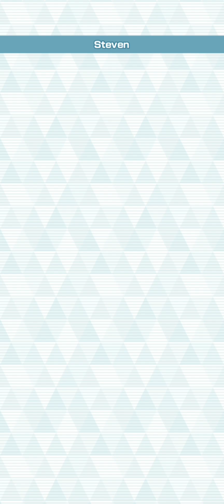Champion Stadium Master Mode Hoenn Challenge Week 148 | 12,500 Points F2P Gameplay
My old phone died, so sorry for the insane lag in advance.

[0:00] A-Persian (Striker)/Sycamore EX/Victreebel (Tech) VS Phoebe

[3:28] Zinnia EX/Winona/Torchic (Support) VS Sidney

[6:28] Korrina EX/TL Blue EX/Bulbasaur (Tech) VS Glacia

[8:53] Candice EX/BP Clemont EX/Exeggcutor (Tech) VS Drake

[12:39] Siebold EX/Magikarp (Support)/Blastoise (Tech) VS Steven